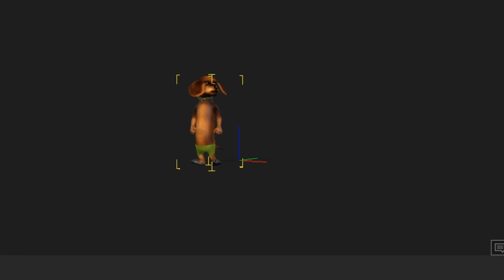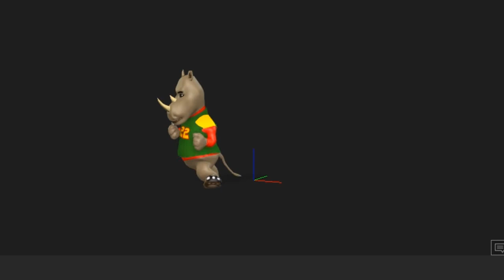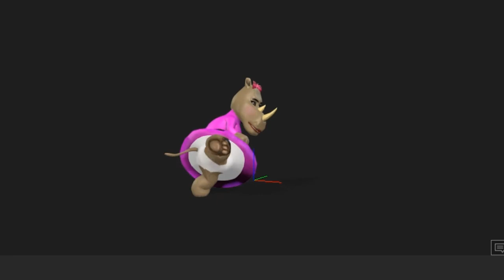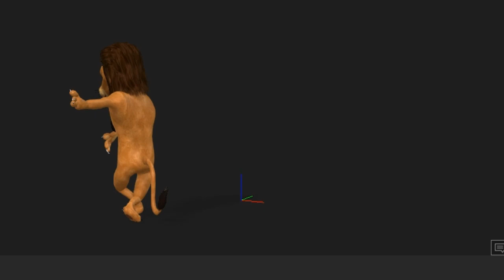LINK Available Character toon pack 5 iclone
freeiclone character
 iclone character toon pack 5